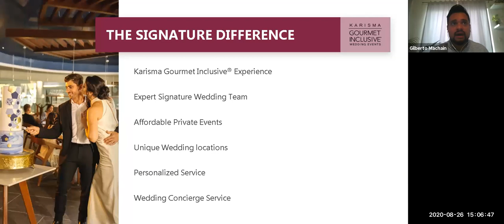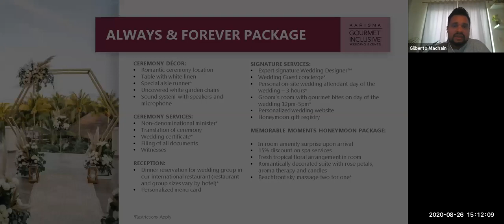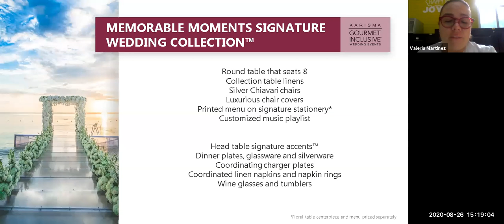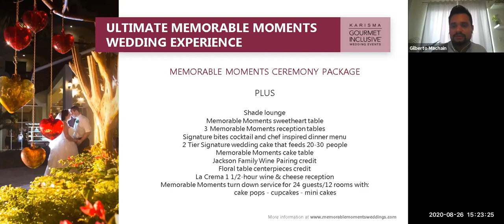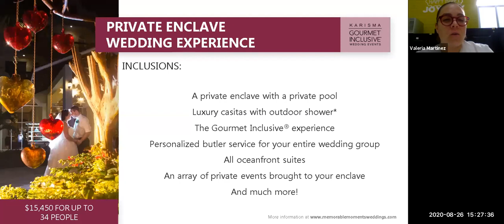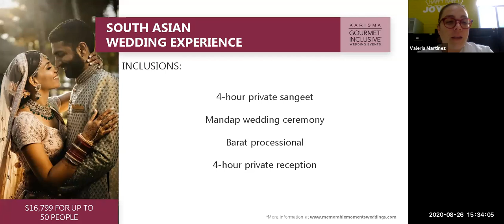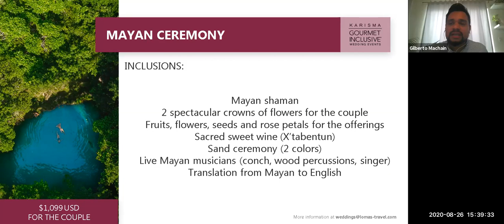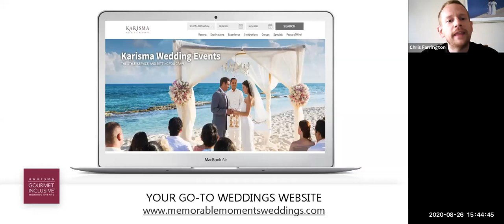Karisma weddings webinar